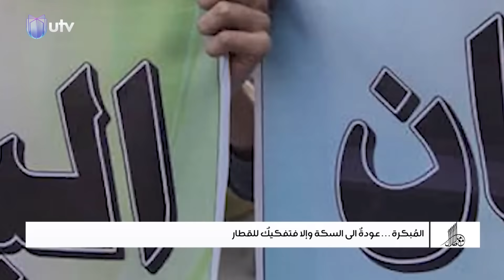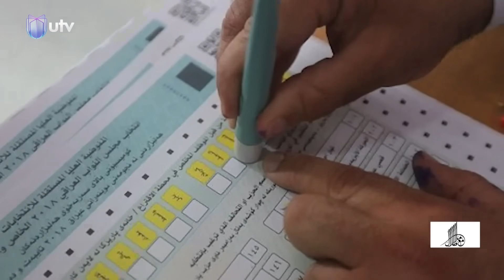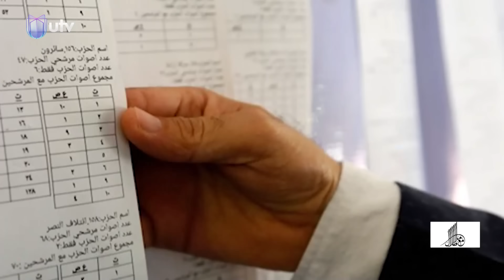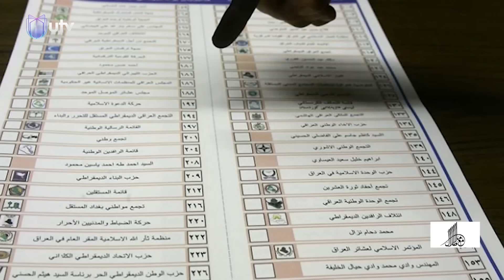المُبكرة.. عودةٌ إلى السكة وإلا فتفكيكُ للقطار | مع ملا طلال